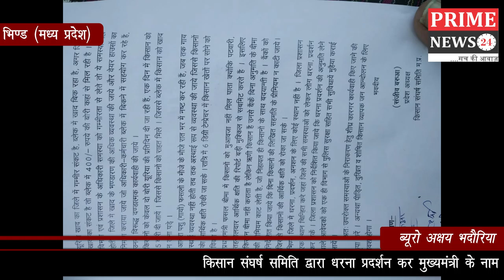किसान संघर्ष समिति द्वारा धरना प्रदर्शन कर मुख्यमंत्री के नाम सौंपा ज्ञापन Prime News 24